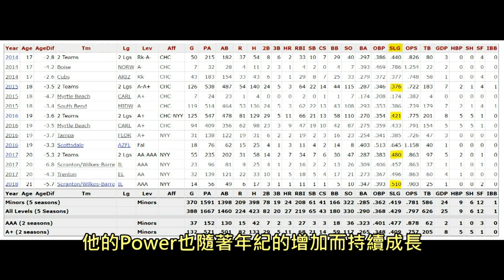升了升了！大物新秀Gleyber Torres能成為洋基救世主嗎？【Josh聊棒球】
有點意外Torres比Acuna更早上來了

有任何問題可以到粉絲頁留言或傳訊息給我

由於之前有觀眾在詢問，所以我把我平常夾到的東西放到蝦皮囉
有興趣的朋友歡迎來我的蝦皮賣場看看有沒有什麼喜歡的東西，還有不少沒po上去，會再慢慢更新

推薦影片
絕對防禦！今年的紐約洋基隊將出現大聯盟史上最強的鋼鐵牛棚！【Josh聊棒球】
【Josh聊棒球】不只大谷翔平，帶你認識大聯盟官網評選新球季五大怪物新人！
[Josh夾娃娃#52] 這次飛到日本東京夾娃娃啦!!! 挑戰巨大史萊姆以及鴨嘴獸泰瑞
[夾娃娃清台挑戰#1] 只需要一次保夾的金額，夾完整台的史黛拉、達菲熊、雪莉玫!!!